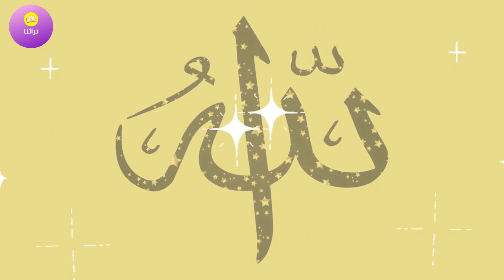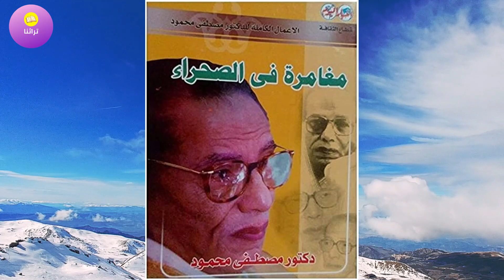4- كلمة الله في الصحراء|كتاب مغامرة في الصحراء للدكتور مصطفى محمود|كتاب مسموع | بصوت الشيماء حسان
4- كلمة الله في الصحراء|كتاب مغامرة في الصحراء  للدكتور مصطفى محمود|كتاب مسموع | بصوت الشيماء حسان
كتاب مغامرة في الصحراء  للدكتور مصطفى محمود|كتاب مسموع | بصوت الشيماء حسان
مغامرة في الصحراء في الأراضي الليبية وبالأخص "غدامس" يعيشها ويحكيها الدكتور مصطفى محمود ( رحمه الله ).. "غدامس" تلك الجنة ذات ال 48 درجة مئوية في الظل تمتلئ بالأشجار وقد بنى اهل غدامس مبانيهم فوق الأنهار فكانت جنة تجرى من تحتها الأنهار .. و أهلها من "الطوارق" وعاداتهم واعرافهم مزيج بين الإسلام والوثنية وبقايا التاريخ القديم .ومن هده العادات والتقاليد نجد متلا مكانة المرأة المقدسة التى هى بقايا عادات قديمة كانت تحكم المرأة على المجتمع وتنسب المولود إلى أمه وليس أبيه( المجتمع الأميسي) وتبيح تعدد أزواجها وحكمها عليهم .. كما نجد حرية الممارسة الجنسية قبل الزواج هذا بالرغم من دخول الإسلام على يد عقبة بن نافع ، وغيره من العادات العجيبة التى تعرفها ونحياها في هذا الكتاب الحافل بالمغامرات والمعلومات فلا تدعوها تفلت من أيديكم.
د . مصطفى محمود - مغامرة في الصحراء - كتاب مسموع
كتاب مسموع، مغامرة فى الصحراء،الدكتور مصطفى محمود،سفر ورحلات،حكايات وقصص عن الطوارق والبربر
أهلا بكم

ما عليك سوى الانتساب إلى هذه القناة للاستفادة من المزايا:
Key words
كتاب صوتي
كتاب مسموع
مصر الجزائر المغرب تونس فلسطين سوريا لبنان العراق
جيل يقرأ
استمع لكتاب
معلومة عالسريع
معلومة عالماشي
كتب
 كتاب مسموع
ثقافة
تاريخ
وثائقيات، أفلام وثائقية
متع عقلك
شخصيات
تعليق صوتي
مقالات صوتية
حضارة
إسلام
الدين الإسلامي
قصص
حكايات
قصص ممتعة
قصص مضحكة
audiobooks
مقتطفات
شخصيات
حقائق
تراثنا-الشيماء حسان